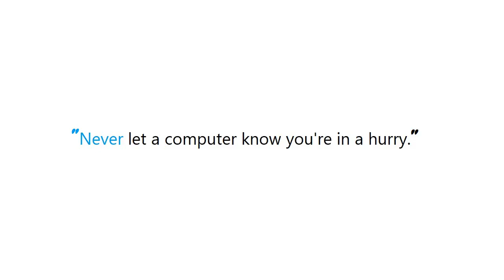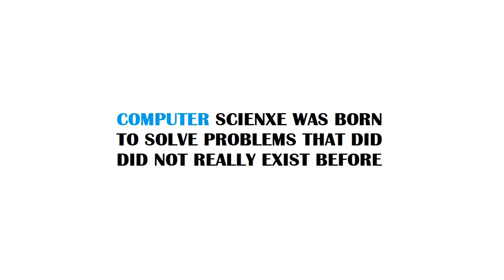PYTHON : How do I reliably split a string in Python, when it may not contain the pattern, or all n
PYTHON : How do I reliably split a string in Python, when it may not contain the pattern, or all n elements?

Guide : [ PYTHON : How do I reliably split a string in Python, when it may not contain the pattern, or all n elements? ]